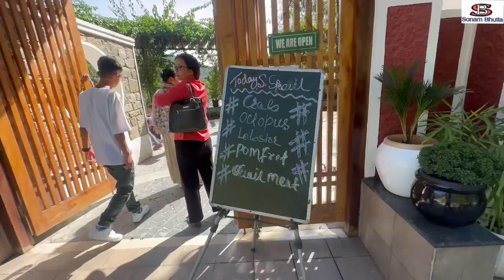Outing with family// Luing garden, Paruhan samten, Jakrifall and Queen’s pot//